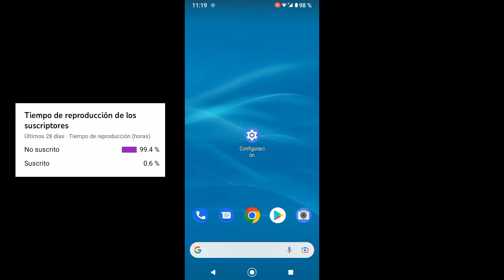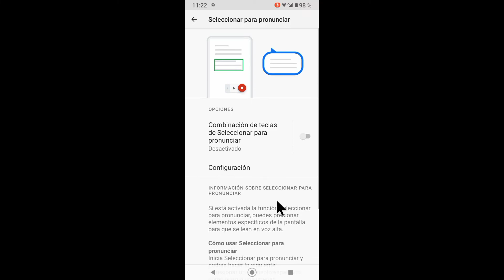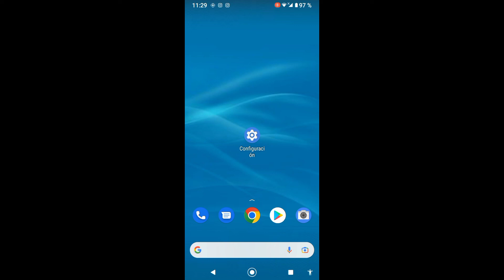Cómo activar el botón de seleccionar para pronunciar en android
Si activas está función tu teléfono va a leer cualquier texto y objetos en voz alta.

si está activada la función seleccionar para pronunciar, puedes presionar elementos específicos de la pantalla para que se lean en vez alta

0:00 introducción
0:16 Suscríbete a mi canal
0:43 Cómo ayudará está función
0:56 Cómo activar seleccionar para pronunciar
1:45 ¿Cómo funciona?